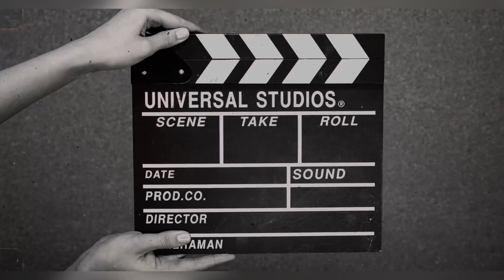Highlight Group Hiking Camping for Mountain View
Hi...My name is Bunthea
I am a person enjoying with nature view and life in silence so much so I decided to improve my life by travel to everywhere Camping and Cooking in jungle or somewhere else of nature.

Unfortunately I never have experience about Solo Camping, Group Camping and Cooking but I will try my best to take pictures and film views of nature to share with everyone.

Finally! If I have made a mistake in any way or unintentionally, please kindly give me more suggestions so that I can develop myself later.

Thank you and best regards to everyone.

Items Recording and App editing
DJI Spark
App editing PowerDirector